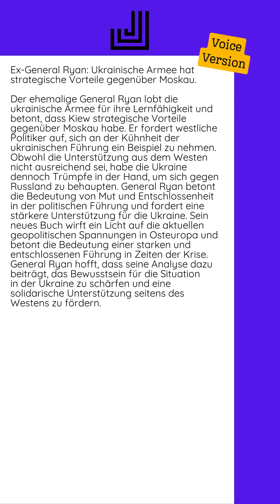28.09.2024 - Ex-General Ryan: Ukrainische Armee hat strategische Vorteile...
Der ehemalige General Ryan lobt die ukrainische Armee für ihre Lernfähigkeit und betont, dass Kiew strategische Vorteile gegenüber Moskau habe. Er fordert westliche Politiker auf, sich an der Kühnheit der ukrainischen Führung ein Beispiel zu nehmen.  Obwohl die Unterstützung aus dem Westen nicht ausreichend sei, habe die Ukraine dennoch Trümpfe in der Hand, um sich gegen Russland zu behaupten. General Ryan betont die Bedeutung von Mut und Entschlossenheit in der politischen Führung und fordert eine stärkere Unterstützung für die Ukraine.  Sein neues Buch wirft ein Licht auf die aktuellen geopolitischen Spannungen in Osteuropa und betont die Bedeutung einer starken und entschlossenen Führung in Zeiten der Krise. General Ryan hofft, dass seine Analyse dazu beiträgt, das Bewusstsein für die Situation in der Ukraine zu schärfen und eine solidarische Unterstützung seitens des Westens zu fördern.